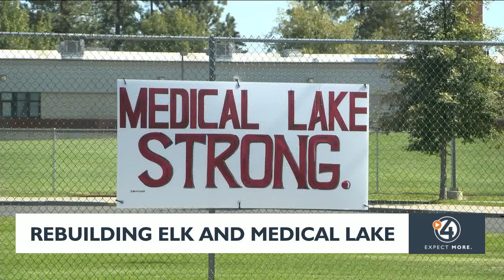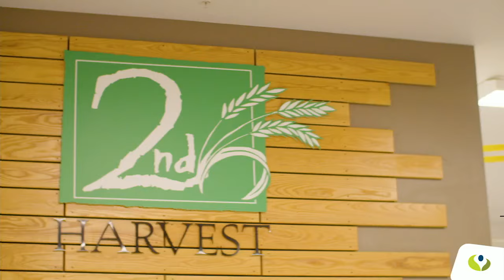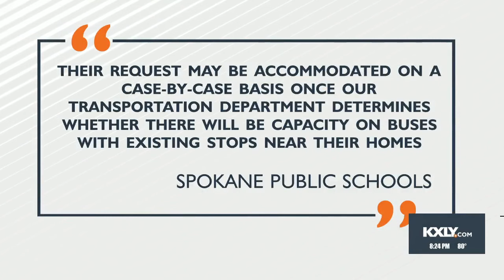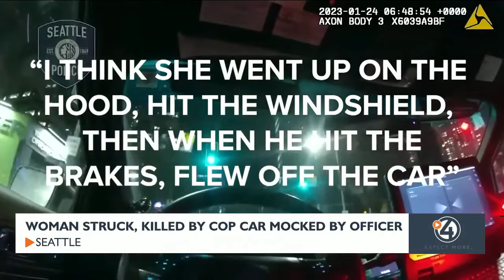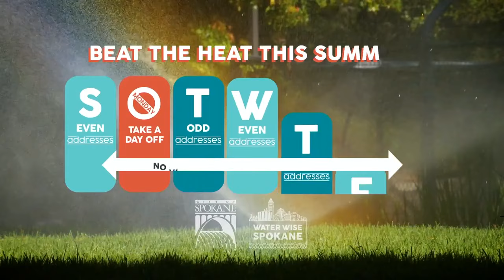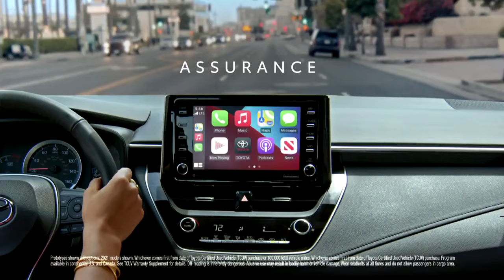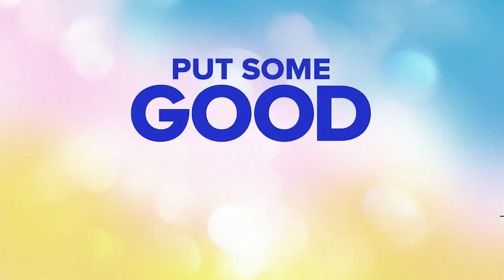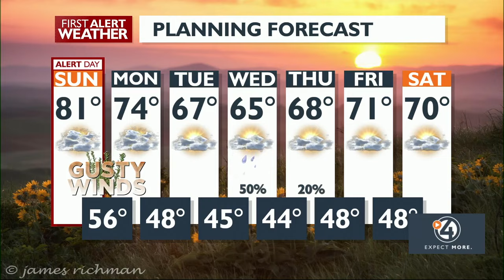WATCH: 4 News Now Special Edition September 17, 2023